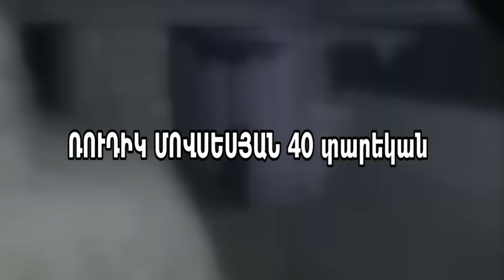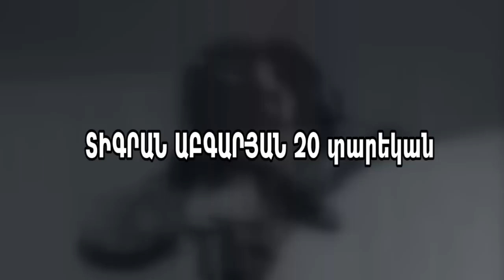ՀՀ ՊՆ-ն հրապարակել է ապրիլի 2-8-ի ժամանակահատվածում զոհված 44 զինծառայողների անունները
ՀՀ պաշտպանության նախարարությունը հրապարակել է ղարաբաղա-ադրբեջանական սահմանում ապրիլի 2-8-ն ընկած ժամանակահատվածում...